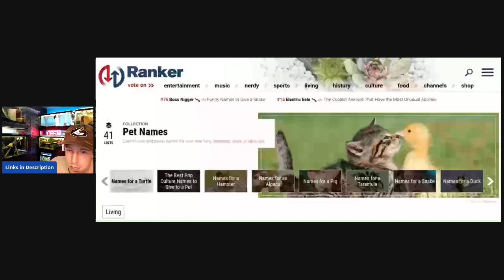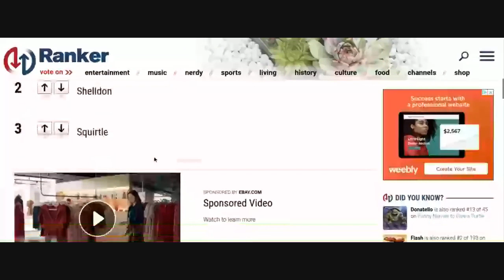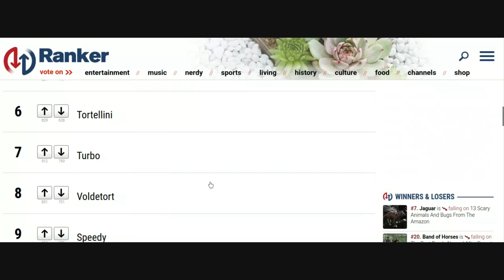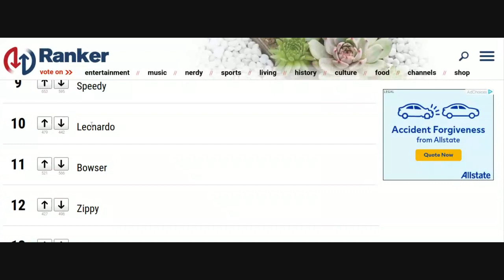Pet Turtle Names? Ideas for Boy or Girl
- Somebody asked a pretty good question what should I name my pet turtle. I talked about some websites and guides they gave some really cool ideas for names of girl turtles and boy turtles. Or else what you can do is keep your turtle for about a week and see what kind of personality here she has and name it.

Cascade Canister Filter

If that stuff ends up not being safe, I’d try and pound up/grind up that common blue gravel substrate every petco sells. Or the sand they sell for reptiles comes in every color of the rainbow. If it’s safe for reptiles I’d assume it’s safe for fishes.

maybe. Or I can do blue gravel and then white sand on the other side. So basically reversing my ideas. I wanted a clear space for the Cory's to hang out and the other side if the tank to be planted.

When I started I didn't know anything about taking care of a turtle, this was about 7 yrs ago. You could see our journey Skittle & I had have.. all the upgrade we have done during the year. Best thing is when I join this group, when from half of tank, basking area not suitable, filtration not the best and not having the rights lights etc. Took time reading things in the group file or post,asking question and time to learn and of course money to upgrade but it was worth it. Wanted to show YOU it wasn't from one day to another ,but it took dedication for my girl Skittle Our Journey!

My husband is building an above tank basking area for our girl today so we can transfer her to our biger tank. Would something like this also be a good idea?  Also it held our fish previously so it currently still has that heater in it. Is that heater ok to use for our turtle as well or should we get a new one? Its a 55 gallon we have a 150gallon canister filter hooked up currently & plan to continue using it. With our fish we had large river rock at the bottom of the tank and plan to leave those in.

The issue with this, although some have successfully used it, is that it can fall and if the turtle is under it they will get stuck. What type of heater is it?

Yes he is making an above tank dock with the eggcrate just didnt know if this would be a good idea to add as well. We have had her about 2 or so years. We had been terribly misinformed as far as what she needed tank wise which is why we are puting her in the former fish tank.

Thanx. When we purchased her we where told the tank we purchased was perfect for her long term. We had been considering re homing our fish & when i found out her tank was way to small it made the decision final to re home the fish as she had only been in a 20gallon i felt terrible.

Geting a different thankyou all. Also for feeding do we put the pellets just in the basking area or into the water? In her small tank we just put them in the water.